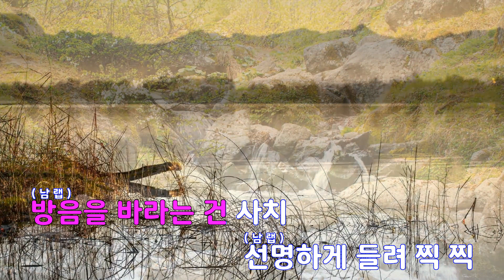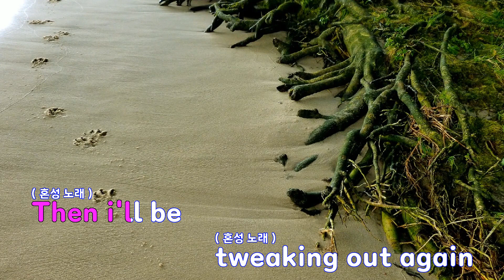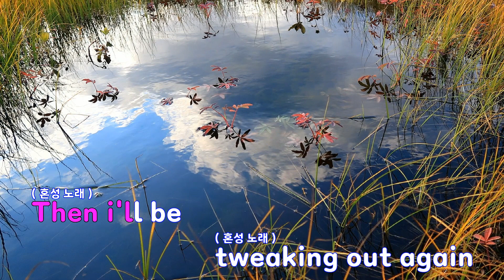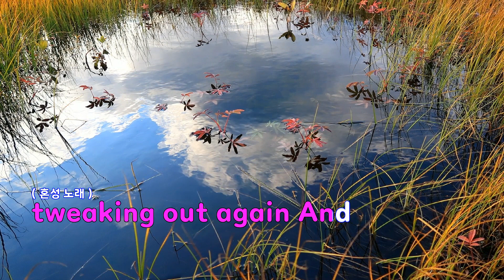[은성 반주기] 칭칭칭 - 던말릭(DON MALIK).DeVita, 작사 ː TAEO(태오).조윤경.DON MALIK(던말릭)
칭칭칭 - 던말릭(DON MALIK).DeVita,
작사 ː TAEO(태오).조윤경.DON MALIK(던말릭)
작곡 ː GAKA.BABABA.조윤경.DON MALIK(던말릭)